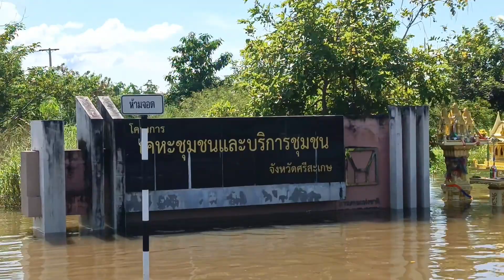สถานการณ์น้ำท่วมในเมืองศรีสะเกษล่าสุด น้ำท่วมเคหะชุมชนศรีสะเกษ รถยนต์และมอเตอร์ไซค์ไม่สามารถผ่านได้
สถานการณ์น้ำท่วมในเมืองศรีสะเกษล่าสุด น้ำท่วมเคหะชุมชนศรีสะเกษ รถยนต์และมอเตอร์ไซค์ไม่สามารถผ่านได้ ต้องใช้รถกระบะขนประชาชนออกมาข้างนอก 5 ตค. 2565